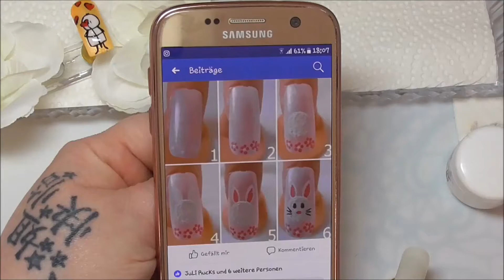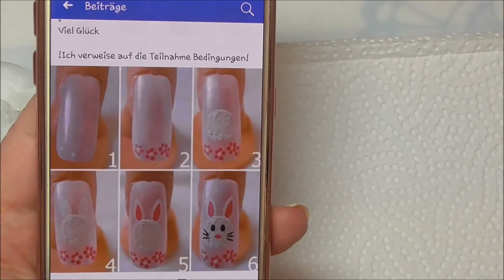Kurzanleitung Schneller Osternailart Teil 3 Osterhase in anderer Form / NailsbyLadydesigner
Dieser Hase ist ein Nachmalwetti aus der Gruppe von der Lieben Jutta
- Die Testecke -